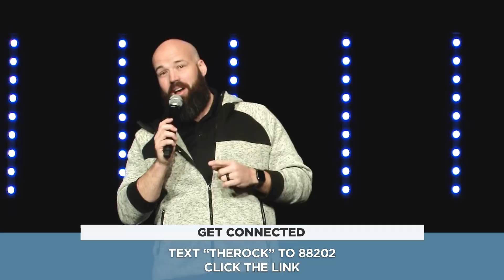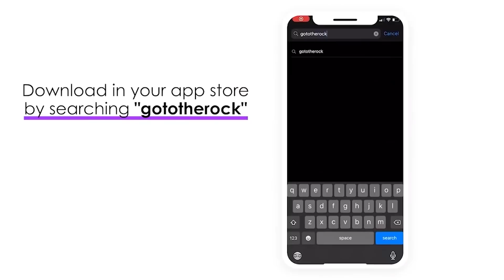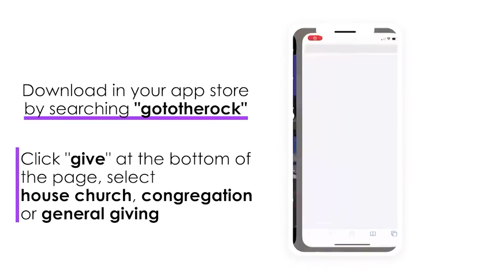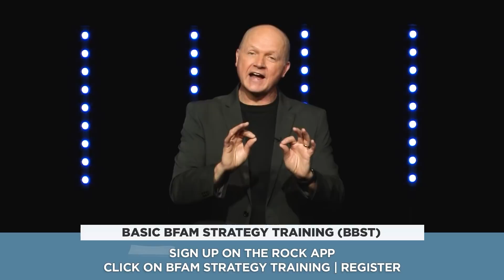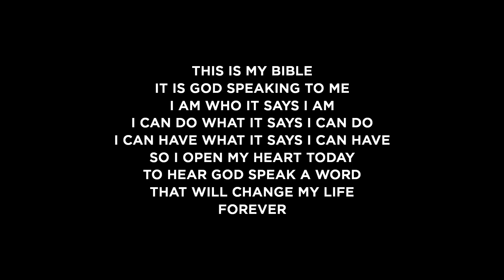God & His Ways [The Rock Online Service]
Jerry Dirmann concludes The Good Life series showing how our ability to effectively engage with God's goodness and His plan for our lives is fundamentally connected to our understanding of His ways.

Links / Resources:
- OSLOnline (Discipleship): OslOnline.com
- BFAM Ministry Training Center: BFAMTC.com

(0:00) Welcome
(01:31) Worship
(12:47) Response & Offering
(19:19) Worship
(29:41) Message
(01:06:09) Outro